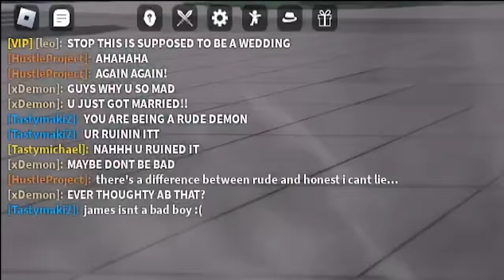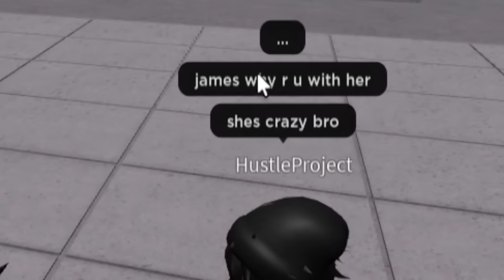I Found a WEIRD TATSUMAKI WEDDING and CRASHED IT... (Roblox The Strongest Battlegrounds)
Today I found the WEIRDEST TATSUMAKI WEDDING in ROBLOX The Strongest Battlegrounds that I got INVITED TO and I decided to CRASH THE WEDDING...